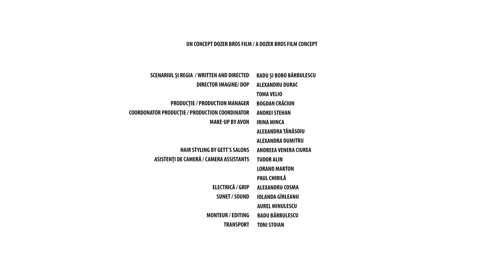Alina Mîndru - 10 pentru FILM | TIFF 2018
Un concept Dozer Bros. Film / A Dozer Bros. Film concept

O producție Libra Film si Dozer Bros. Film pentru Festivalul International de Film Transilvania/ A Libra Film and Dozer Bros. Film Production  for Transylvania International Film Festival

Regizori / Directors
Radu și Bobo Bărbulescu

Director Imagine/ DOP
Alexandru Durac
Toma Velio

Producție / Production manager
Bogdan Crăciun

Coordonator producție / Production Coordinator
Andrei Stehan

Make-up by AVON
Irina Minca
Alexandra Tănăsoiu
Alexandra Dumitru

Hair Styling by GETT’s Salons
Andreea Venera Ciurea

Asistenți de cameră / Camera Assistants
Tudor Alin
Lorand Marton
Paul Chirilă

Electrică / Grip
Alexandru Cosma

Sunet / Sound
Iolanda Gîrleanu
Aurel Minulescu

Monteur / Editing
Radu Bărbulescu

Transport
Toni Stoian

Mulțumiri / Special Thanks
ALIEN FILM
Áron Dimény
Levente Molnár
Constantin Bărbulescu
Maria Obretin
Maura Cotfas
Flavia Dima
Laura Hîncu
Bianca Popp
Călina Ghițulescu Langa
Andrei Băltărețu
Parcfilm
Ana Light & Grip
The L Studio
McDonald’s
Irina și Cristina Tudose
George Taicu – Măcelărie la Taicu
Alexandra și Teo Nicolae – Alexandra Dent
OK CENTER  (Logo)

Director: Nora Dobre

Paza: Florenta Cioban

Administrator: Cristian Dinu

Echipa 10  pentru film la TIFF  2018/10 for film team for TIFF 2018
Head of project
Ileana Cecanu
Project Executive
Cătălin Mesaru
Styling
Silvia Aștilean
Fotografii / Photos
Adi Bulboacă
Paula Hotea
DTP
Vlad Simion